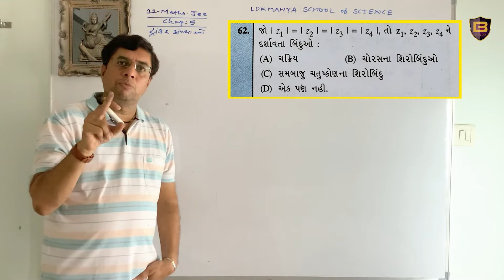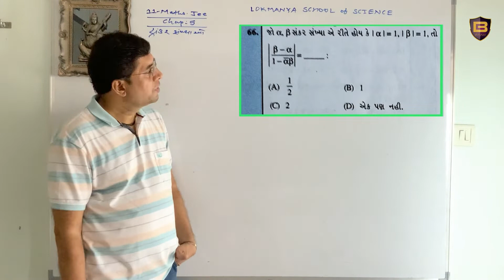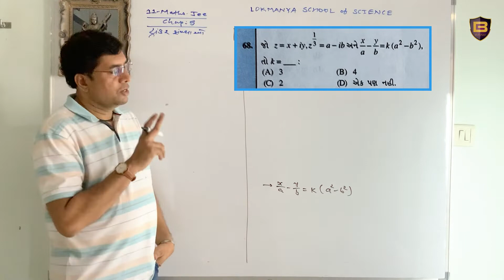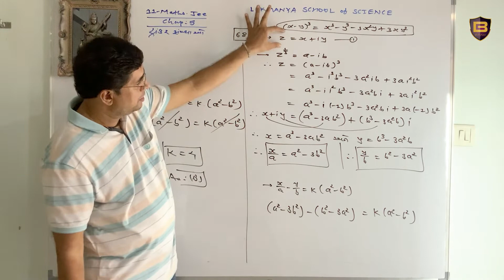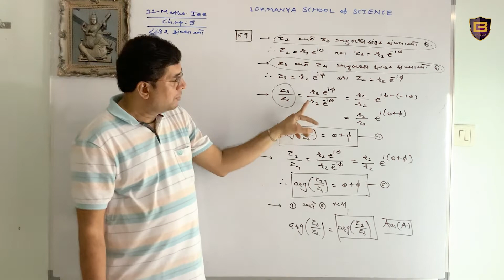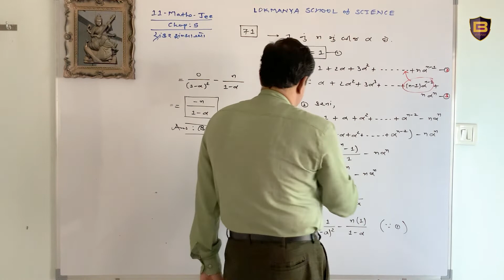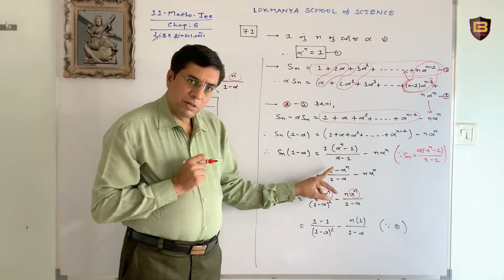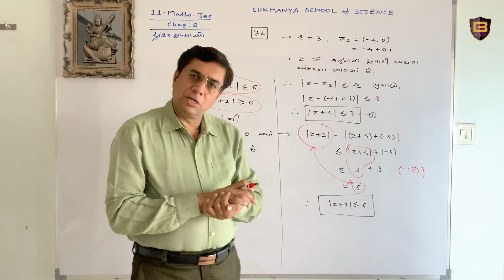11-maths JEE સંકર સંખ્યા 8 | JEE Complex Numbers 8